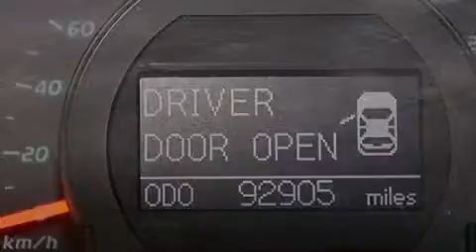Pre-Owned 2007 Toyota Camry Palm Beach FL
Haz clic aquí para ver el precio Hemos tenido el honor de servir a la zona de Lake Worth fl , le prometemos que su experiencia superará sus expectativas ! Year : 2007 Make : Toyota Model : Camry Engine : Motor con 6-Cil de 3.5L Trans . : Transmisión Automática de 6 Velocidades Millaje : 92,897 Stock : 63370A Offleaseonly.com 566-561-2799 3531 Lake Worth Rd Lake Worth , fl 33461